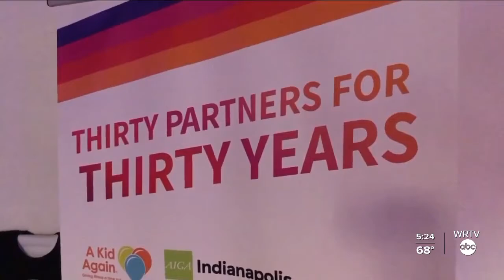Heartland Film Festival Begins Today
Jessica Chapman talks about the festival's 30th anniversary.